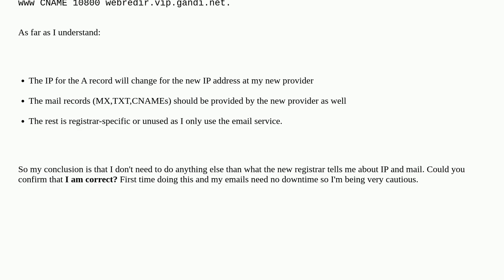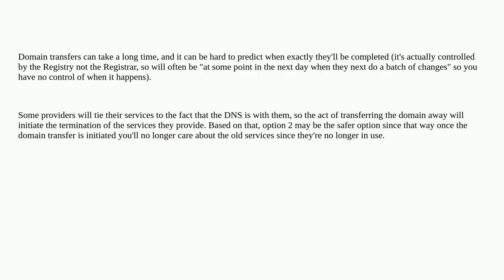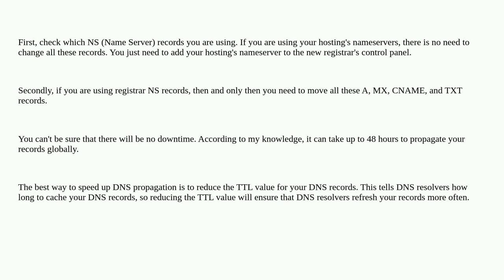Domain transfer : what should I transfer from one DNS provider to another?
A special thanks goes out to the awesome community

  domain domain-name-system domain-transferring